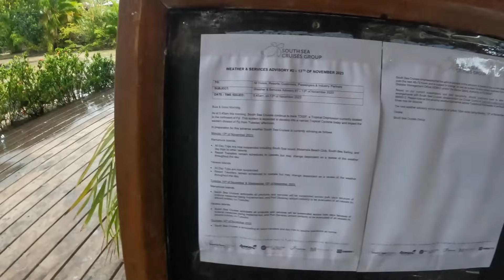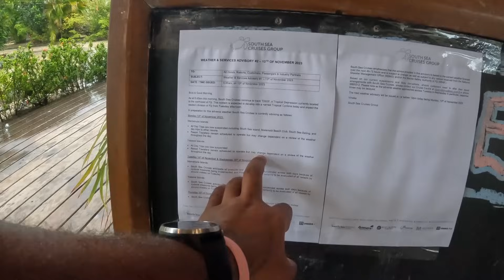Preparing for Cyclone Mal 2023: Securing Paradise Cove Resort, Yasawa, Fiji Amidst the Storm🇫🇯🇩🇪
Today we prepare ourselves for the upcoming Cyclone. Activities on the Island was all cancelled. Guests had to leave early. But we are safe here. Thank You God.